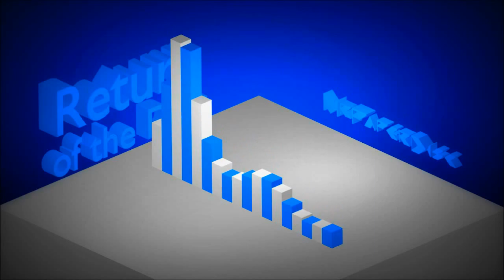Paper - Return of the Disc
♦ Voici ma dernière création libre de droit comme toujours !! J'espère qu'elle vous plaira !

♦ Toutes mes musiques sont libre de droit et téléchargeables gratuitement, je vous invite à les découvrir !